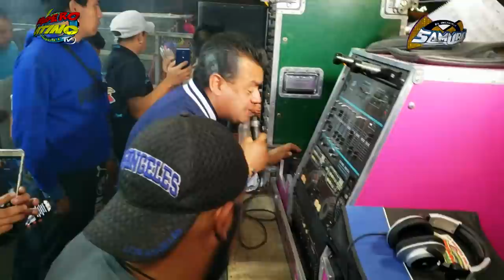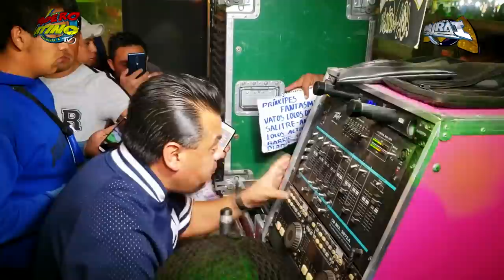💥 A SI NACE UN EXITO EN BOMINTZHA HIDALGO - LA CUMBIA DE LA CHISPITA SONIDO SAMURAI CON FANIA 97 🔵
no se te olvideo activar la campanita de notificaciones

CANAL DE VIDEOS DE CUMBIA SONIDERA TM vj contacto